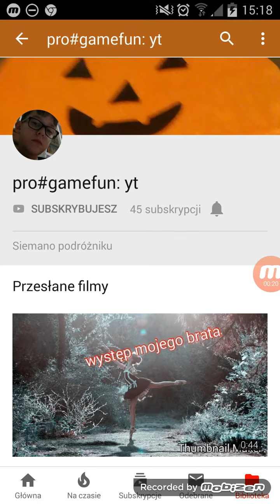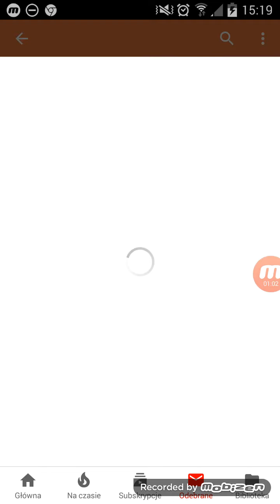promo#2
dzk za obejrzenie